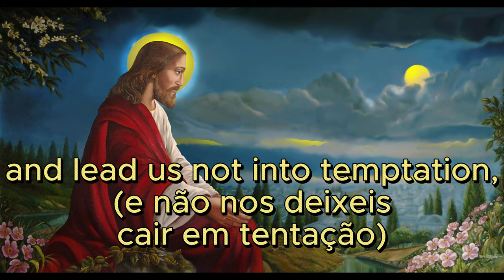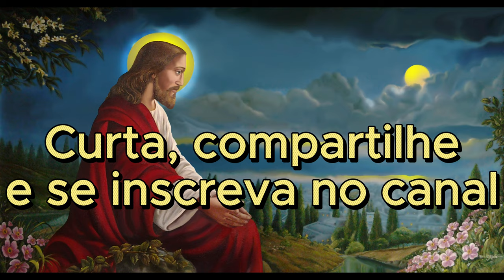Como rezar o Pai-Nosso em inglês?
Olá meus irmãos e minhas irmãs!
A paz de Deus em teus corações!

Vamos aprender agora como se reza o Pai-Nosso em inglês.